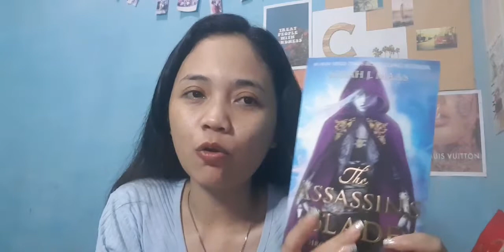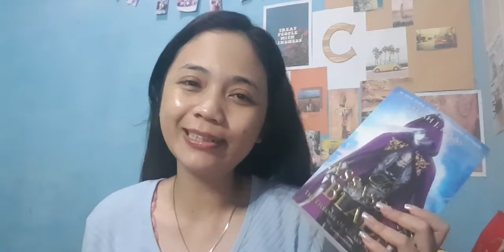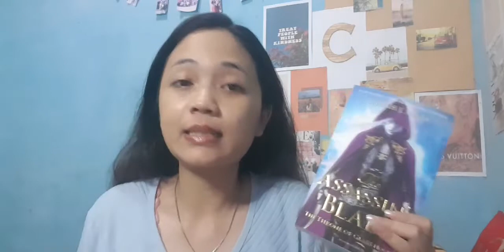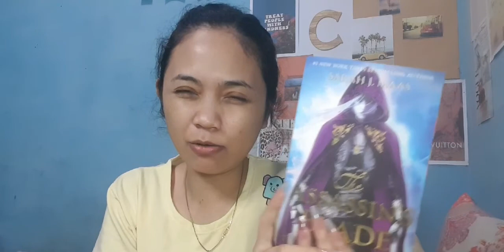The Assassin's Blade reading vlog booktubeindonesia booktuber | Citra Pramudita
Love,
- Citra Pramudita